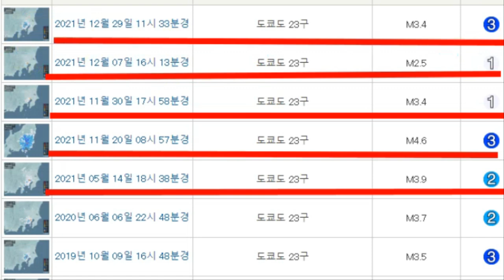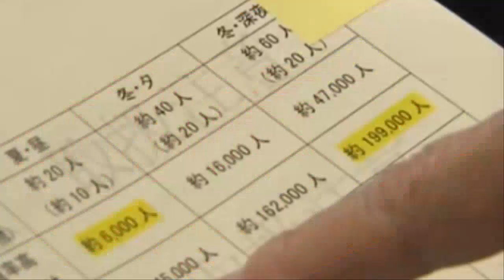💥【긴급속보: 지진운 도쿄인근 추가 강진발생 2차 수도직하지진 발생하나】도쿄도23구 강진 사가미트로프와 수도직하지진 방아쇠역할을 하는가? 이토이가와 시즈오카 구조선 폭발위기!